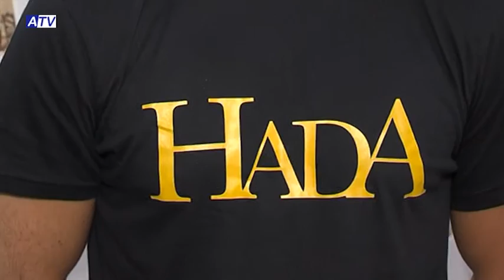NOTICIAS ATV 07 08 15 EL 8 DE AGOSTO, ESTRENO DEL CORTOMETRAJE DE TERROR ‘HADA’ DE TONY MORALES